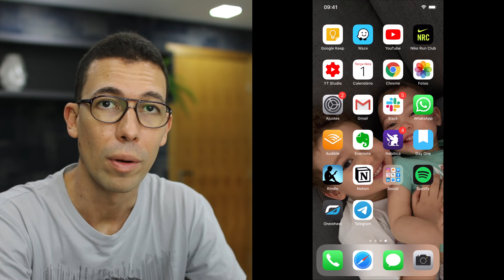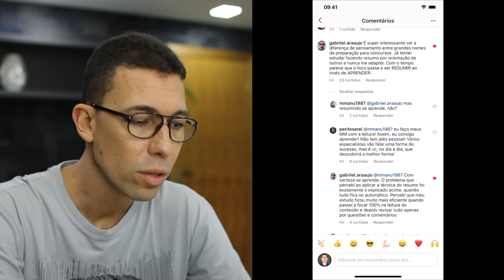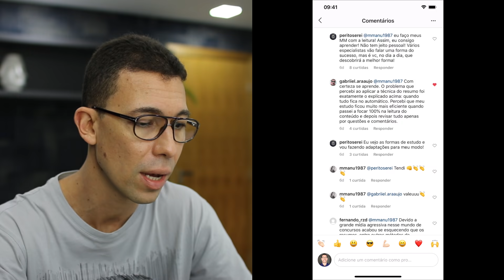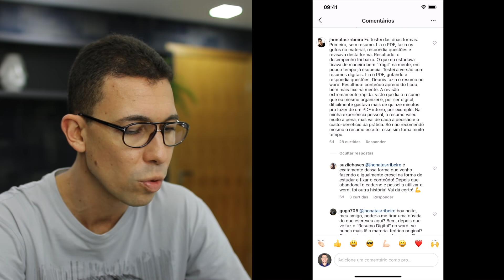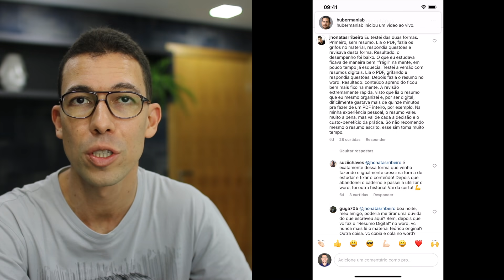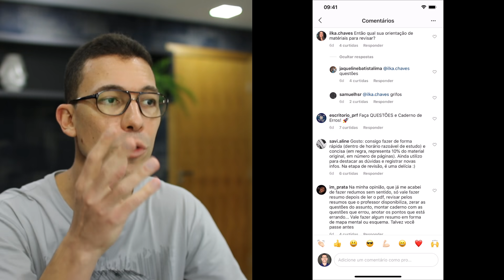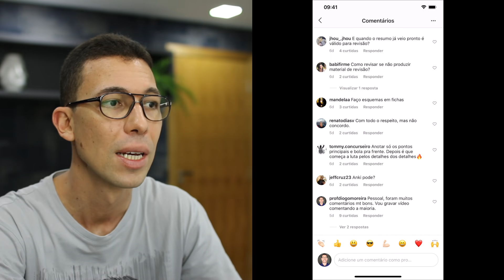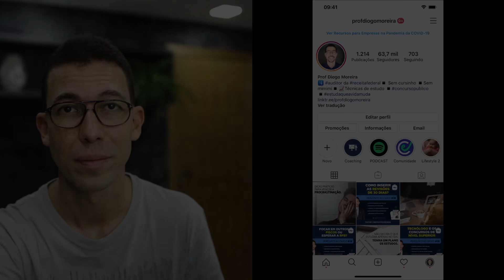Não faça resumos - A POLÊMICA no meu Instagram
Não faça resumos. Esse é o meu conselho para a maioria dos concurseiros. É o que eu ensino aos meus alunos. E aí chovem críticas e mensagens do tipo "mas eu só aprendo escrevendo"... Resolvi analisar os comentários feitos no meu post no Instagram sobre não fazer resumos e rebater alguns deles. Confira!